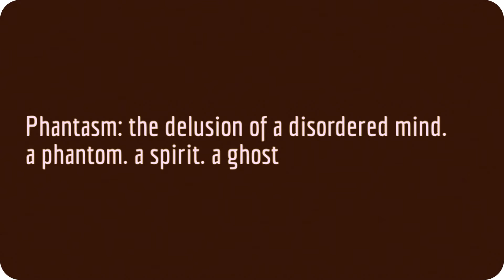Phantasm Apocalypse - Kickstarter Trailer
Hello Im JT and im here to raise 300 for our upcoming film
Phantasm Apocalypse
Staring Bobby Brantley and Krazy Dave of Lizard Lick of Tru TV
The final battle begins with the tallman and his take over of earth